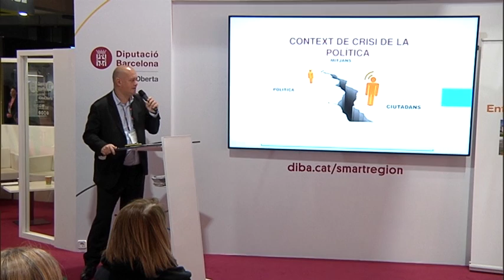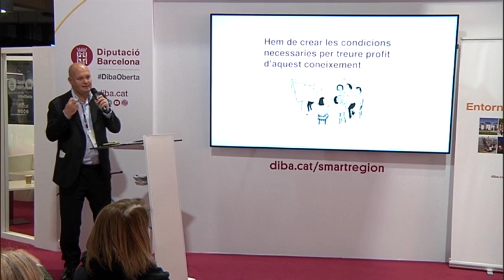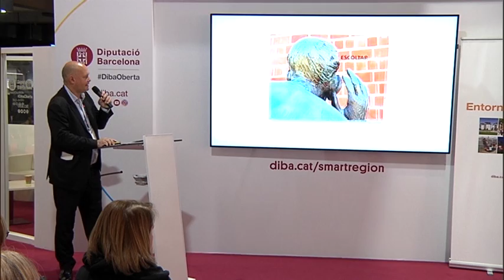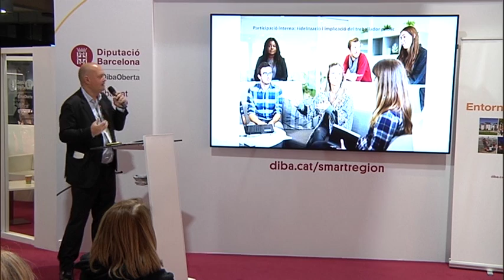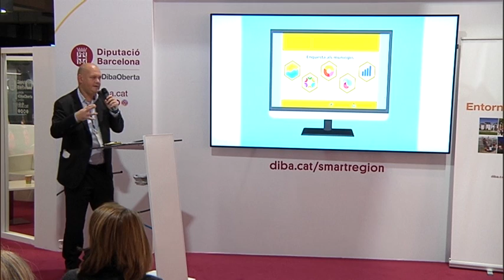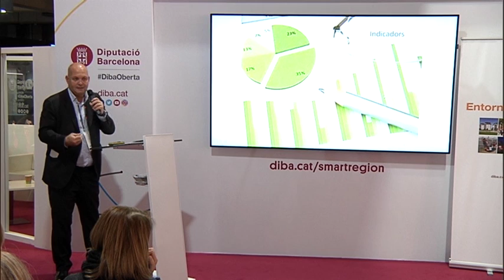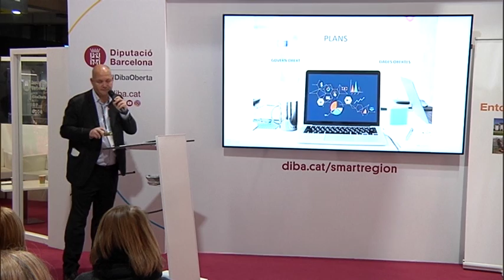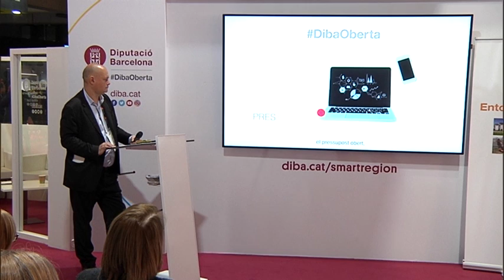DibaOberta, el projecte de Govern Obert de la Diputació de Barcelona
Carles Agustí, responsable de Govern Obert